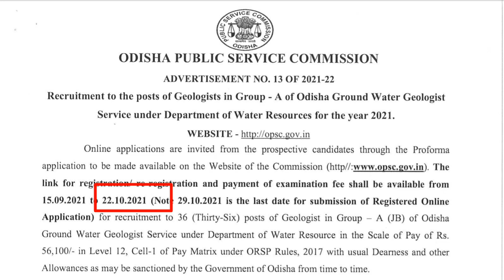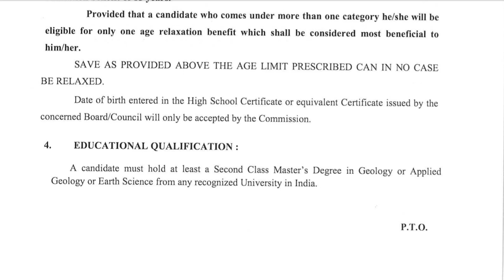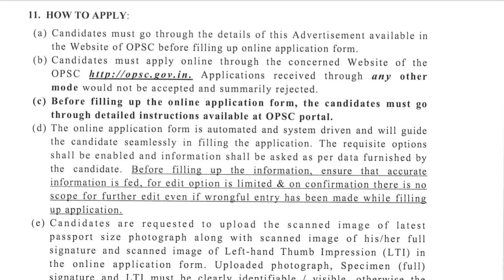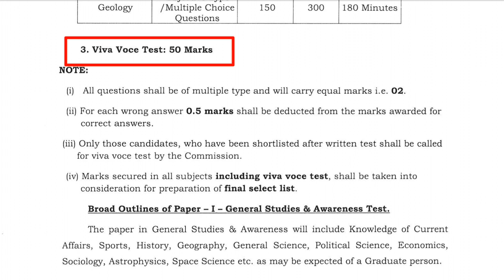Odisha Water Department Recruitment 2021. Odisha Govt. Job 2021. Water Department Big Vacancy 2021.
Odisha water department recruitment 2021.

Odisha water department vacancy.

Odisha water department vacancy 2021.

Odisha water department job 2021.

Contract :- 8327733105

MAHESWAR SETHI